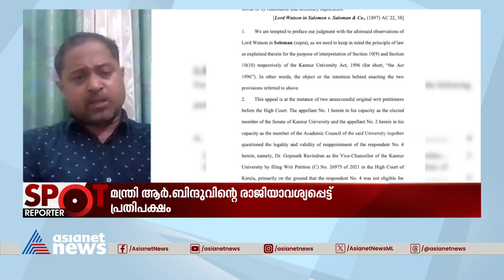'ചാൻസിലറിനെ കോടതി വിമർശിക്കുന്നുണ്ടെങ്കിലും സർക്കാരിനാണ് തിരിച്ചടിയുണ്ടായത്' |Dr. Gopinath Ravindran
ചാൻസിലറായ ​ഗവർണറെ സുപ്രീംകോടതി വിമർശിക്കുന്നുണ്ടെങ്കിലും വിധി സർക്കാരിനുള്ള തിരിച്ചടിയെന്ന് ഹർജിക്കാരൻ ഷിനോ പി ജോസ്; ​ഗവർണർക്ക് സർക്കാരിൽ നിന്ന് സമ്മർദ്ദമുണ്ടായിരുന്നെന്നും ഷിനോ